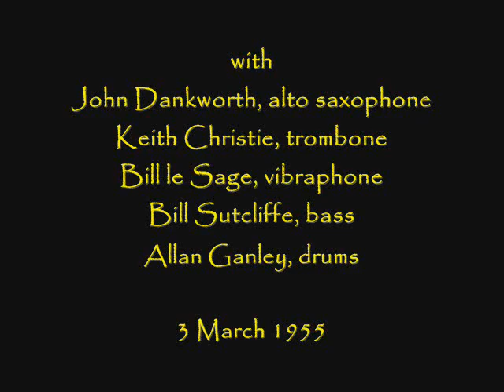Cleo Laine sings "A Love Like Ours"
In honor of her 90th birthday, here is Dame Cleo Laine singing the lovely British song by Norman Murrells and Alfred Poser.  Recorded in 1955.